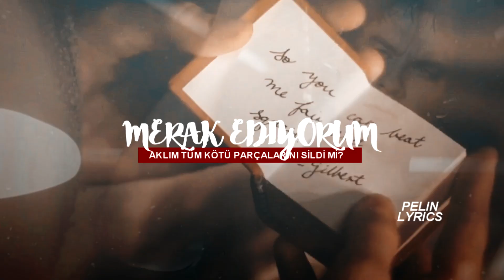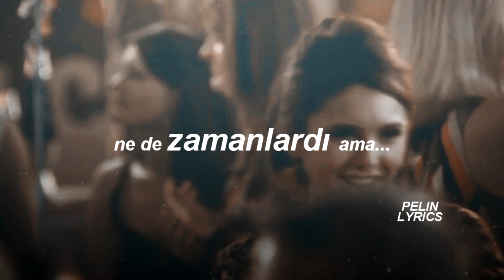Julia Michaels-What a Time ft.Niall Horan (TÜRKÇE ÇEVİRİ)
merhabalar,
benim için çok manidar olan bu şarkıyla dönmek istedim. keşke hiç gitmek zorunda kalmasaydım, ama şartlar öyle gerektirmişti. umarım videoyu beğenirsiniz, benim için anlamı çok ayrı olan bir video oldu. umarım birisiyle geçirdiğiniz zamanlardan sonra bunun koca bir yalan olduğunu fark etmek zorunda bırakılmazsınız. sizi çok seviyorum kendinize iyi bakın 💘
lyrics;
I think of the night in the park, it was getting dark